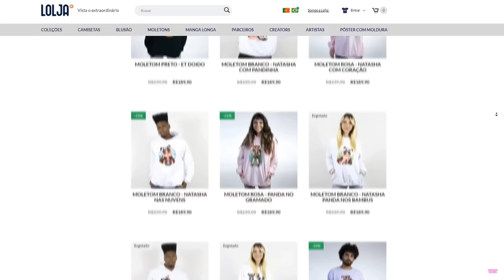O ET DOIDO Virou PAI do JEANCOF!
🐼Hoje o ET DOIDO virou pai do Jeancof por um dia! No que isso vai dar??? Assista até o final para ver se ele foi ou não um bom pai...😆😂

NatashaPanda😊